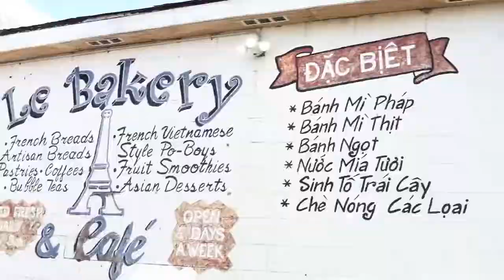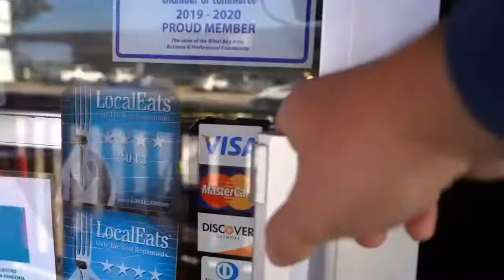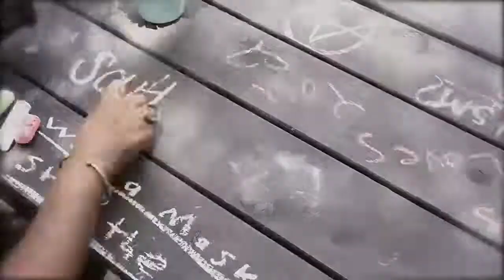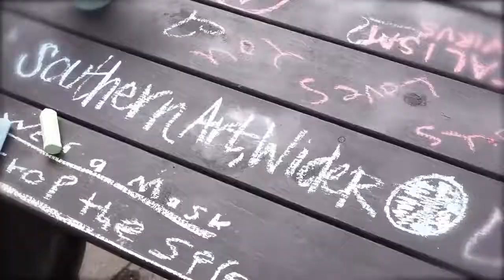Foodways: Land & Sea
This live virtual program features guest scholar and food personality Francis Lam, who moderates a conversation about Biloxi's unique culinary culture and history, which developed in relation to the bounty of the sea. Special guests include Sue Nguyen, owner of Le Bakery; and Andrew "FoFo" Gilich, Mayor of Biloxi. This program is part of Southern Art/Wider World, a digital humanities project that places the treasured collection in dialogue with contemporary voices, in order to speak to the interconnectedness of Southern and American ways of life. Cost: Free to the public.